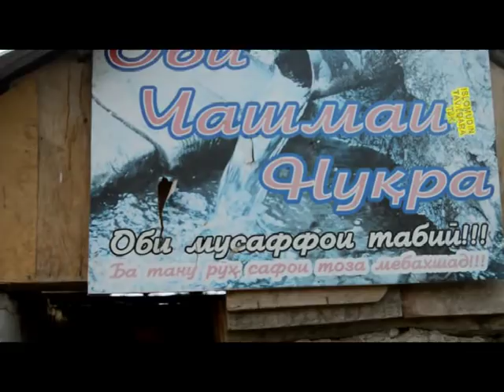МУСОБИКАИ "Б У З К А Ш И" САГИРДАШТ 16.11.2019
АВВАЛИН МАЪРАКАИ БУЗКАШИ ДАР ТИРАМОХИ  СОЛИ 2019 ДАР ЧАМОАТИ САГИРДАШТ Н.ДАРВОЗ
БЕХТАРИН МУСОБИКА. БО МО БОШЕД !!!